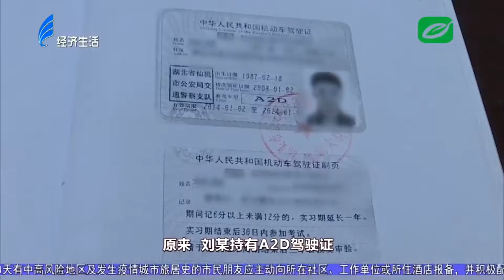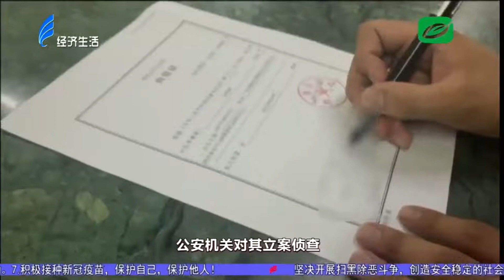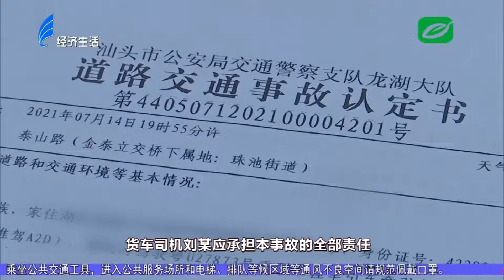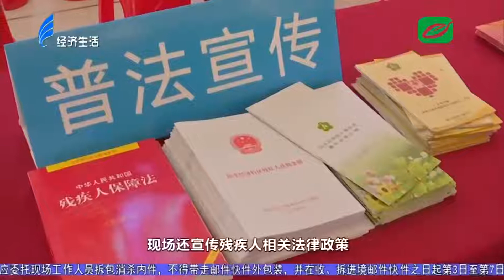今日视线2022 05 15